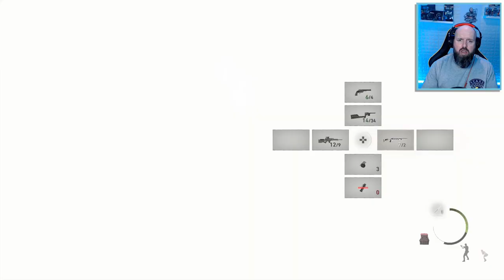All By Myself - Resident Evil 4 Remake - Letsplay Part 23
Resident Evil 4 Remake Lets-play Part 23 - Includes HD Game capture of the story, Commentary with Facecam and a review of the game.

Featured Creator is : @SerialPillock

Following the destruction of Raccoon City in 1998,[b] Leon S. Kennedy (Nick Apostolides) becomes an agent for the United States government after being trained by Major Jack Krauser (Mike Kovac). Six years later, Leon is sent by the president to rescue his daughter Ashley Graham (Genevieve Buechner) from a village in rural Spain with the assistance of Ingrid Hunnigan (Raylene Harewood). Soon after arriving, Leon finds his escorts brutally murdered by the villagers, who are being controlled by the parasite Las Plagas and have pledged themselves to the Los Illuminados cult. Searching for Ashley, Leon meets Luis Serra (André Peña), whom Ingrid confirms once worked for the Umbrella Corporation. Leon and Luis are captured by the village head, Chief Bitores Méndez (Jon Bryant), who injects Leon with a Plagas parasite. After escaping captivity, the pair separate, with Luis meeting with Ada Wong (Lily Gao).